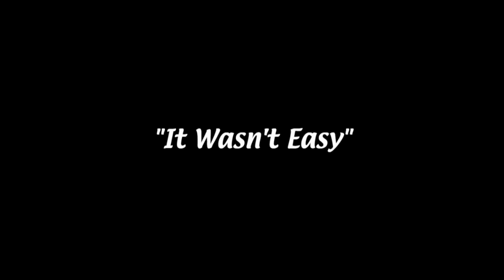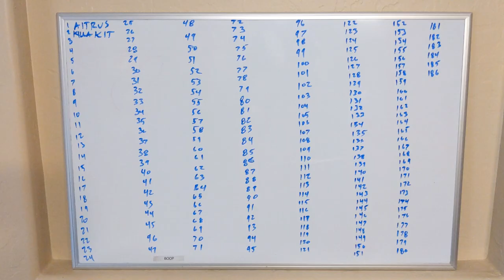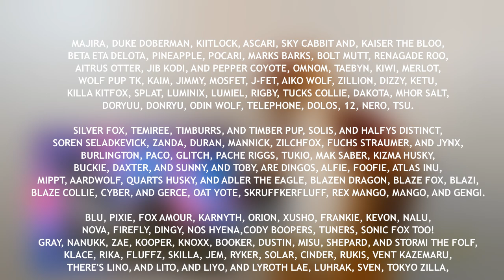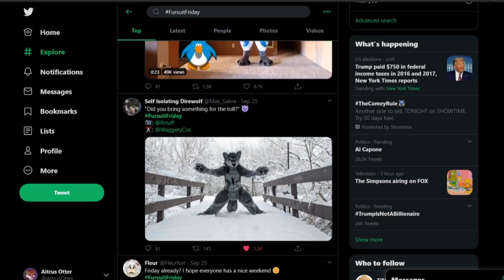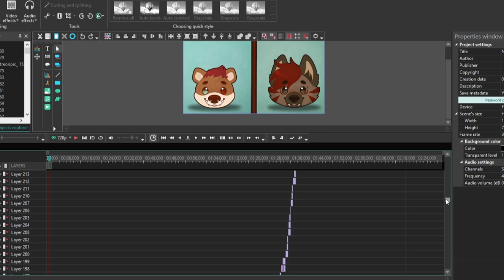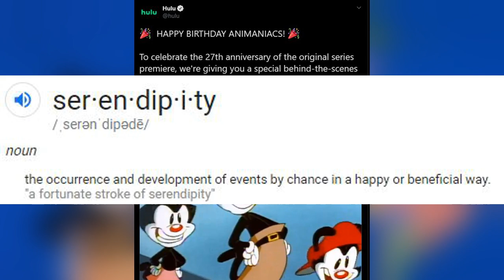4k Sub "Behind the Scenes" Furry Special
Thank you all so much for enjoying my little vids. its an honor to have made so many of you smile.

as a special treat for passing 4k I'm giving y'all a little sneak peek at my "creative process" in this behind the scenes look at my latest video!

much love

Lyrics:
MAJIRA, DUKE DOBERMAN, KIITLOCK, ASCARI, SKY CABBIT AND, KAISER THE BLOO,
BETA ETA DELOTA, PINEAPPLE, POCARI, MARKS BARKS, BOLT MUTT, RENAGADE ROO,
AITRUS OTTER, JIB KODI, AND PEPPER COYOTE, OMNOM, TAEBYN, KIWI, MERLOT,
WOLF PUP TK, KAIM, JIMMY, MOSFET, J-FET, AIKO WOLF, ZILLION, DIZZY, KETU,
KILLA KITFOX, SPLAT, LUMINIX, LUMIEL, RIGBY, TUCKS COLLIE, DAKOTA, MHOR SALT,
DORYUU, DONRYU, ODIN WOLF, TELEPHONE, DOLOS, 12, NERO, TSU.

SILVER FOX, TEMIREE, TIMBURRS, AND TIMBER PUP, SOLIS, AND HALFYS DISTINCT,
SOREN SELADKEVICK, ZANDA, DURAN, MANNICK, ZILCHFOX, FUCHS STRAUMER, AND JYNX,
BURLINGTON, PACO, GLITCH, PACHE RIGGS, TUKIO, MAK SABER, KIZMA HUSKY,
BUCKIE, DAXTER, AND SUNNY, AND TOBY, ARE DINGOS, ALFIE, FOOFIE, ATLAS INU,
MIPPT, AARDWOLF, QUARTS HUSKY, AND ADLER THE EAGLE, BLAZEN DRAGON, BLAZE FOX, BLAZI,
BLAZE COLLIE, CYBER, AND GERCE, OAT YOTE, SKRUFFKERFLUFF, REX MANGO, MANGO, AND GENGI.

BLU, PIXIE, FOX AMOUR, KARNYTH, ORION, XUSHO, FRANKIE, KEVON, NALU,
NOVA, FIREFLY, DINGY, NOS HYENA,CODY BOOPERS, TUNERS, SONIC FOX TOO!
GRAY, NANUKK, ZAE, KOOPER, KNOXX, BOOKER, DUSTIN, MISU, SHEPARD, AND STORMI THE FOLF,
KLACE, RIKA, FLUFFZ, SKILLA, JEM, RYKER, SOLAR, CINDER, RUKIS, VENT KAZEMARU,
THERE'S LINO, AND LITO, AND LIYO, AND LYROTH LAE, LUHRAK, SVEN, TOKYO ZILLA,
CLOCKIE, ASH COYOTE, TSUKAZA,ACE OF HEARTS FOX, CHIP FLAKE, COIDEL COYOTE.

THEOFILUS, RAGE HOUND, TIRELLIOUS, VOLTAGE, TINY DEER GUY, LANCE THE WOLF
RUDDER BUTT, WAFFLES, EOIN, TAHOE, DEISEL, VECTOR, SOKA, BEAGLE, CHIP, STROBES
NON STOP PUP, YAMISHIZEN, FLUKE HUSKY, AND WAGNER MUTT, ARCTIC DALMATION, NITRO
FOX VERITAS, PYRO, E-ZO, CEDAR, J-HUSKY, CRASH, TALCEN, FLUDD, AND JERO,
BIO GODZ, TOHSHIN, SUKA, RINN, CLOVIS, STIXIL, RAINY CHAOS, ROCKY, REVENGE, SCURROW,
BOOZY BADGER, BUISCUIT, TUX, SKUNK BOMB, MOLY BUTT.

JAI JACKAL, FUR MOMS, AND REST IN PEACE DOG BOMB
THEN BASS, DR WILDLIFE, KIBA, MYSTERY PAWS, THE ARCANINES, NOOK FOX,